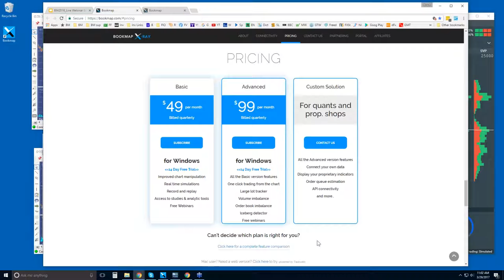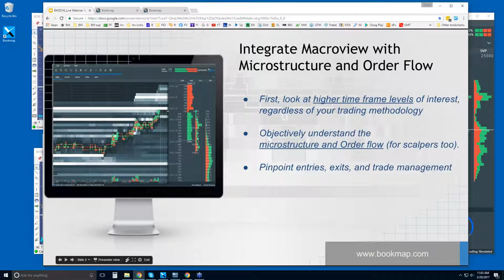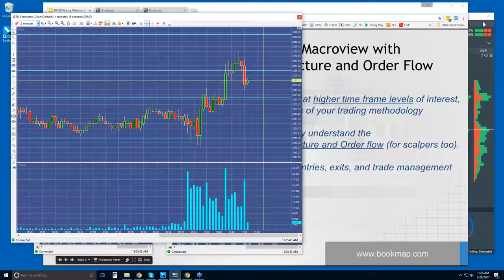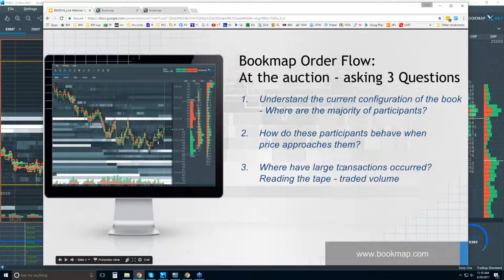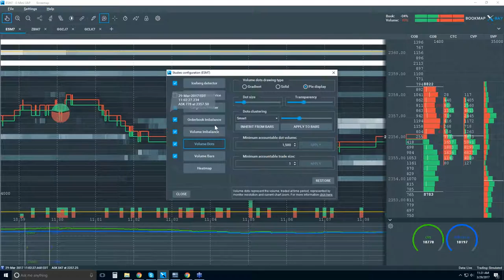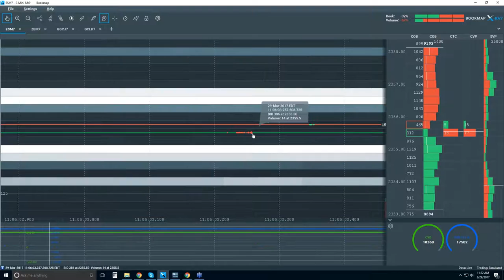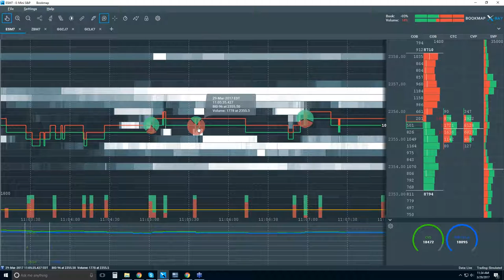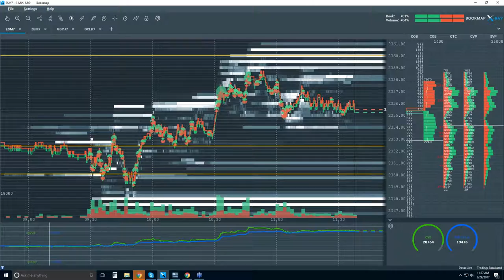Bookmap Live Order Flow Webinar - Wed 2017-03-29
In this Bookmap live order flow webinar we will review the market visualization program to help traders integrate the macroview with microstructure and order flow. To learn more about Bookmap just visit Bookmap.com